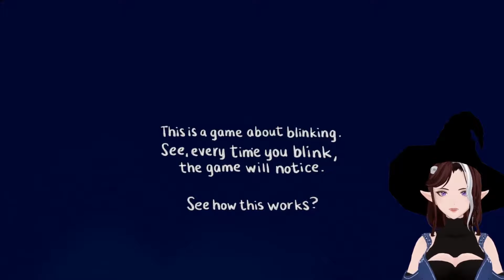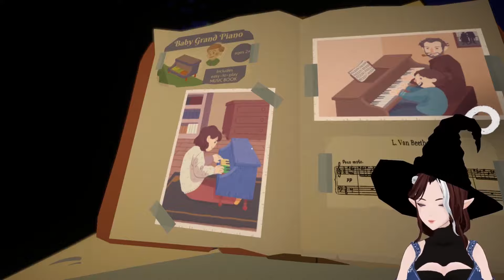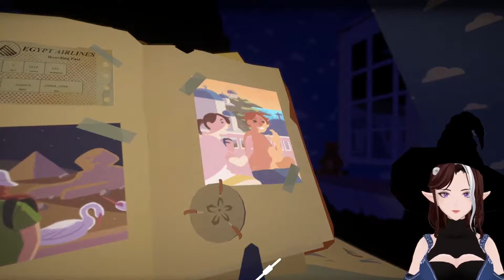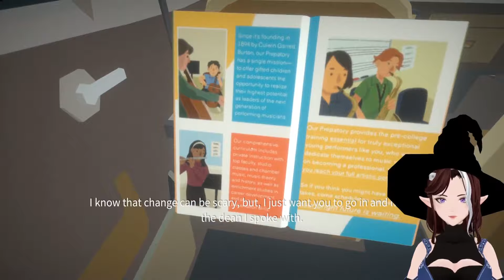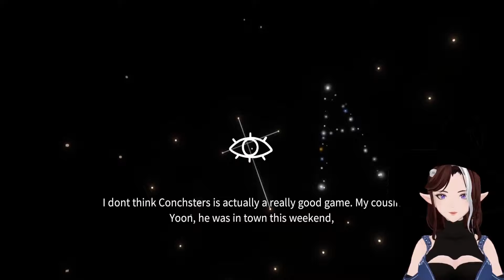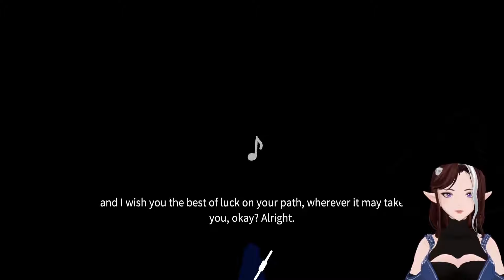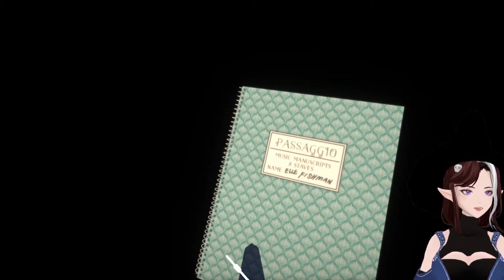Oh the emotions! - Argama Gaming plays Before Your Eyes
PART OF THIS VIDEO WAS MUTED BY YOUTUBE
I played through the entire game of Before Your Eyes and found myself getting emotional.